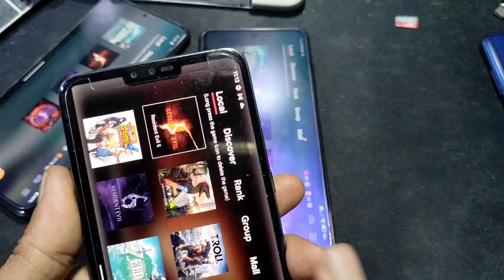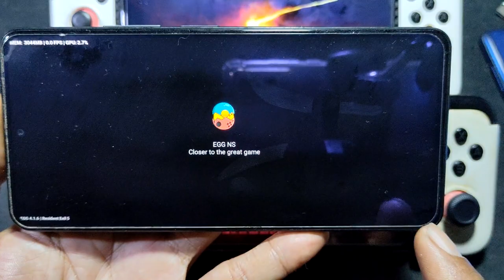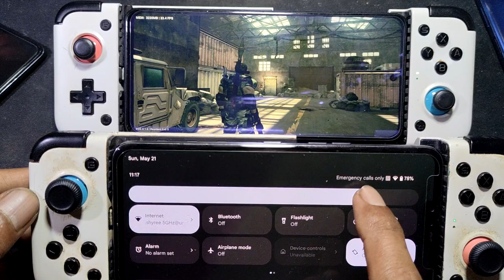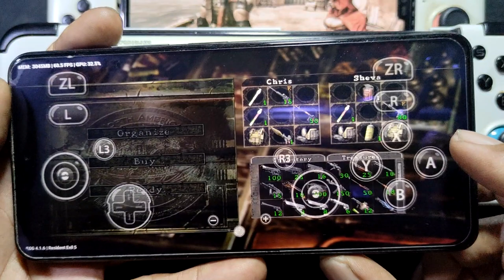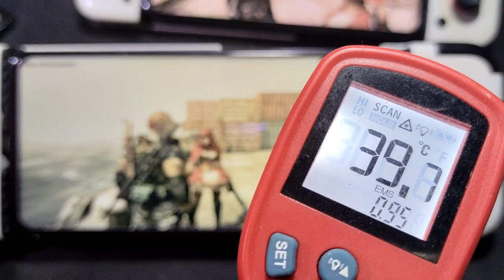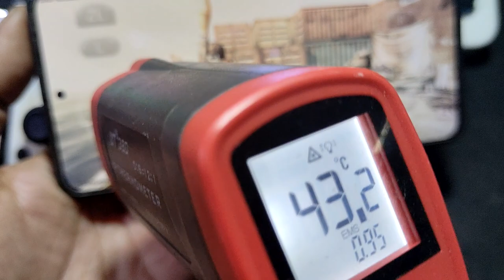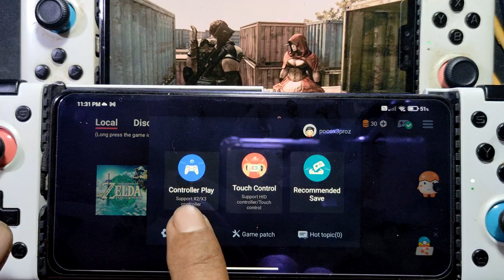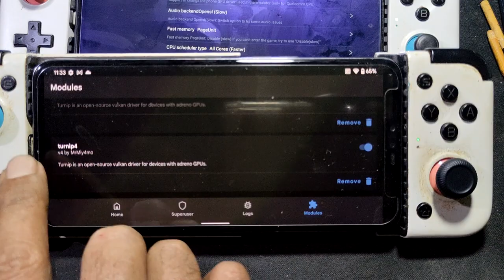Resident Evil 5 using egg NS 4.1.6 | SD 855 vs 860 vs 870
devices info

LG V50 thinQ = SD 855 = 6/128gb
rom = spark os 12.4 android 12
gpu OC = 835mhz

rom = miui 12.5.9 android 11 / everything stock